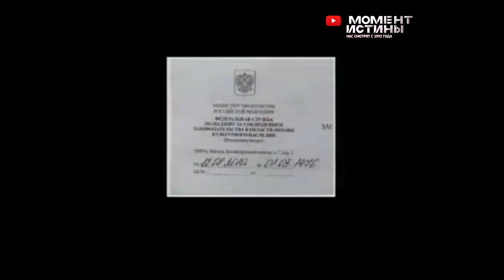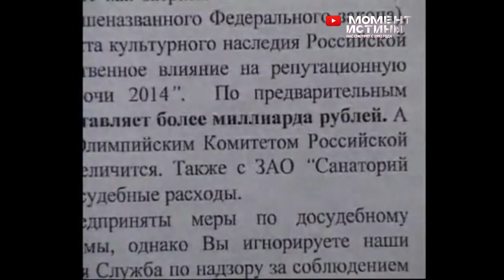У чиновников НЕТ СТРАХА. Депутаты делают бизнес, отдают себе тендеры и это уже норма. Реалии России